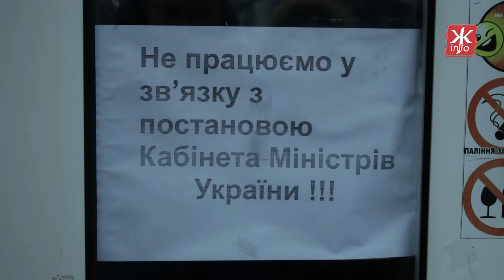Який вигляд мають зачинені гральні заклади в Житомирі - Житомир.info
Чорна плівка замість вивісок, зачинені двері та оголошення про оренду такий вигляд мають гральні заклади після того, як почалися масові перевірки діяльності всіх операторів держлотерей.